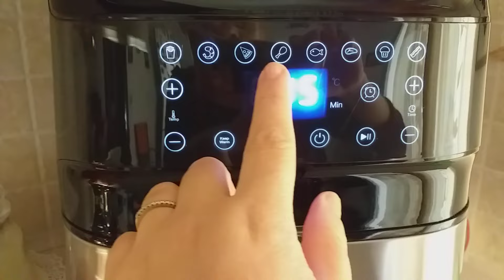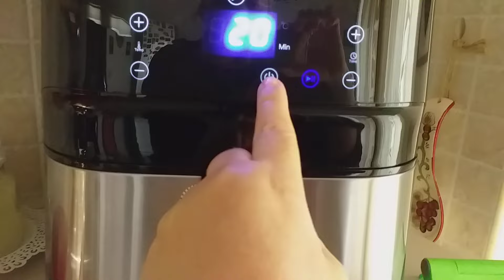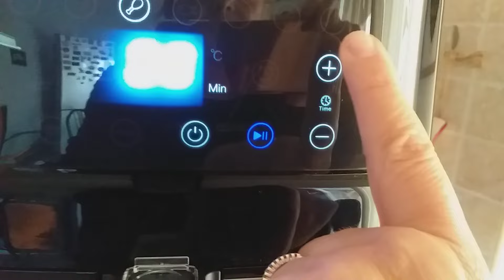cucino POLLO CON PATATE nella FRIGGITRICE AD ARIA che meraviglia!!!!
Altra ricetta per voi dolcezze,
vi mostro come cucina il pollo con le patate la friggitrice ad aria,
cucina leggera e dietetica e con poco olio. ve la consiglio